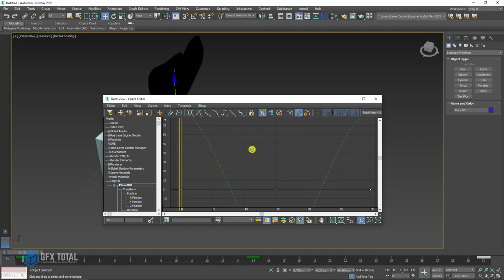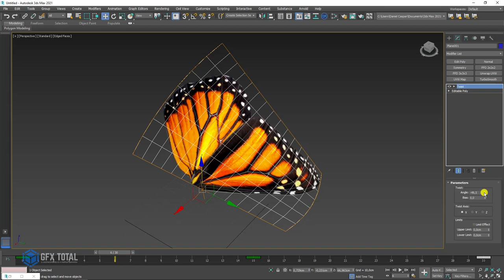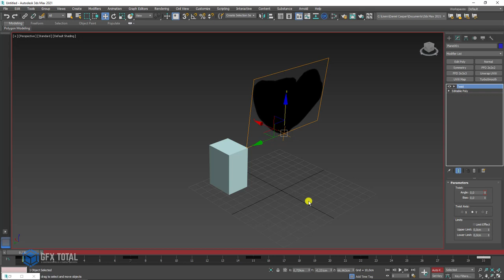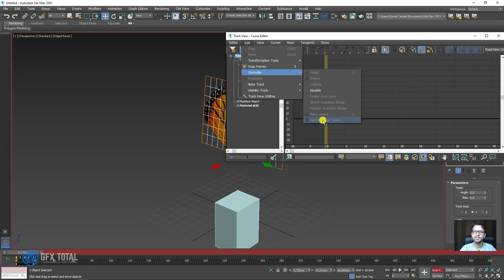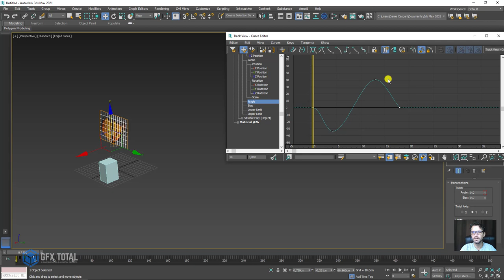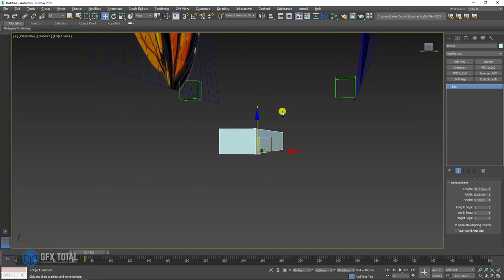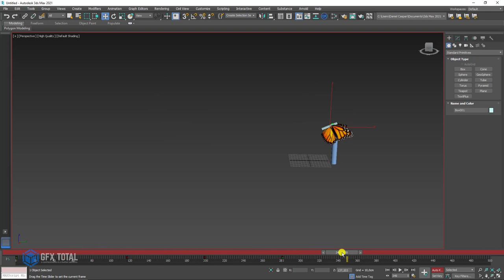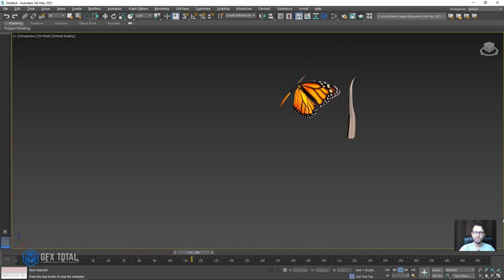Tutorial de 3ds Max Animação de Voo da Borboleta Monarca Parte 02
🤓 👉 Neste tutorial de animação 3D vamos te mostrar uma das formas mais práticas e fáceis de criar e animar o voo de uma borboleta usando o programa Autodesk 3ds Max.

🔗Links úteis
Introdução ao Autodesk 3Ds Max – Primeiros Passos